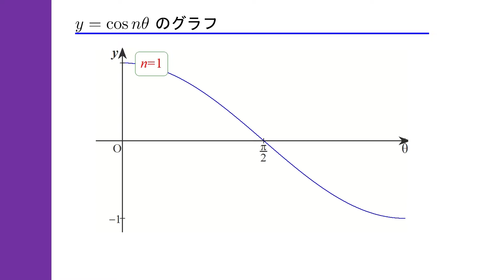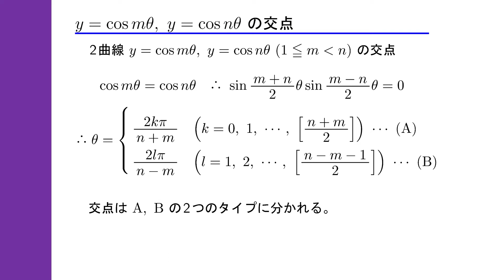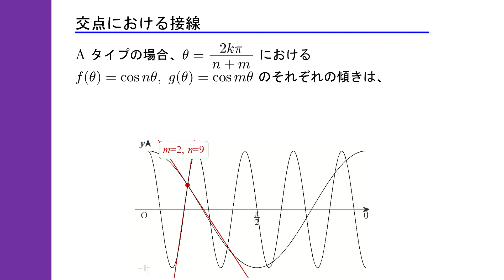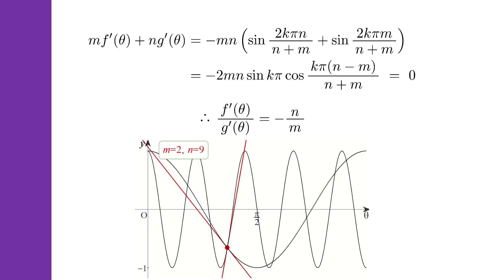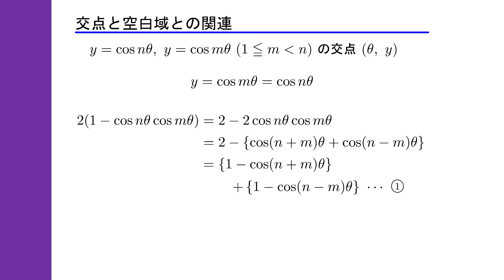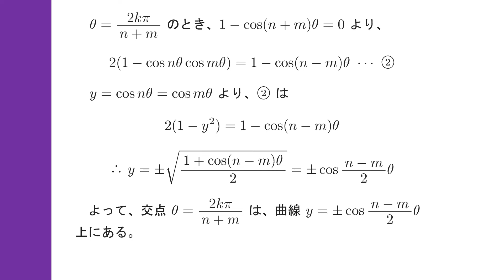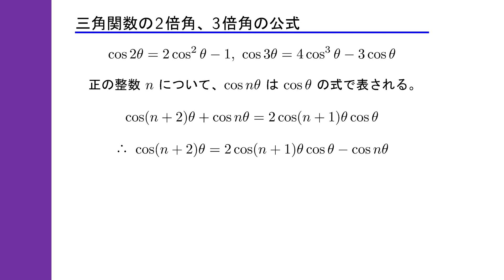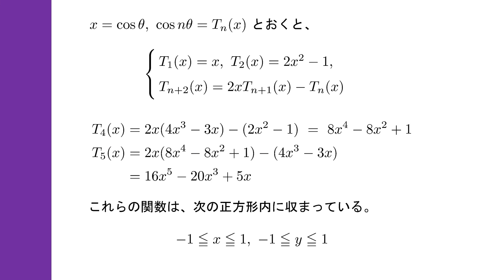MMR第2回 三角関数列のグラフにおける空白域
y=cos nx のグラフを n の値を変えて同時に描画すると、この関数列のグラフの中に白い筋のようなものが現れます。この空白域が何故生まれ、またどのような図形上に存在するのでしょうか。その空白域の秘密に迫りましょう。